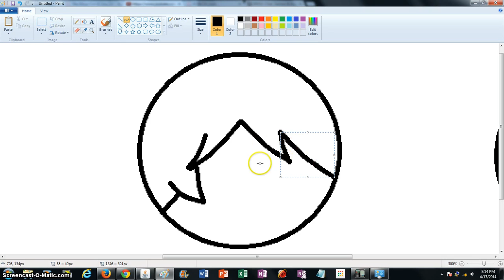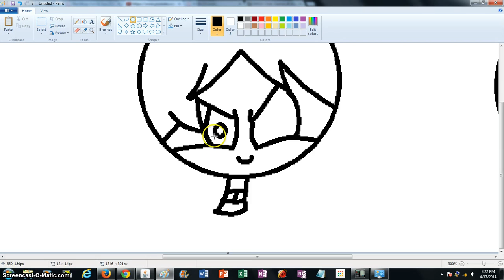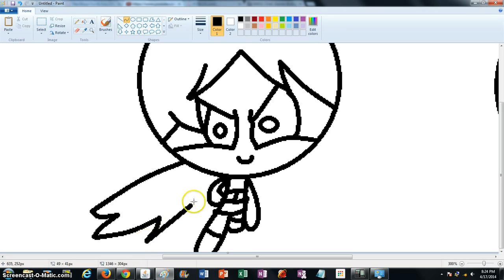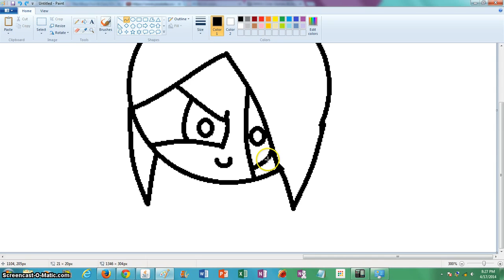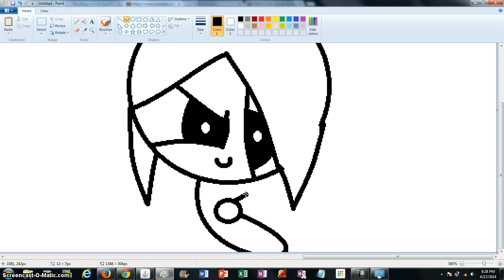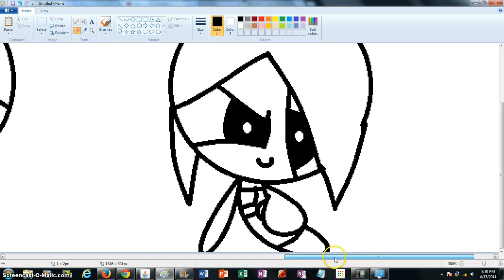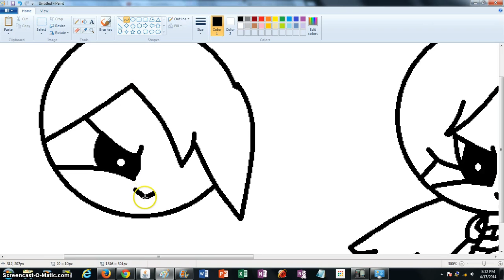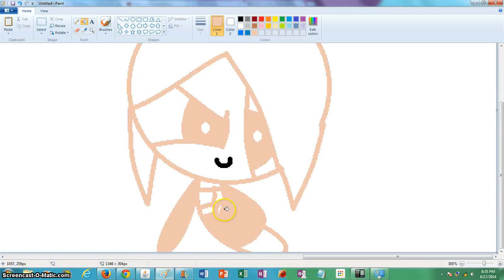Random Speedpaint Part 1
hey I'm bored and this probably the last day i will be on YouTube busy in till i  i mean summer begins